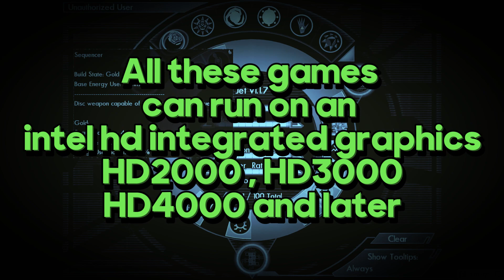Top 10 FPS Games Can Run On Intel Atom Z3735F (intel HD BayTrail)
These are the top 10 FPS games that can run smoothly with intel atom Z3735F .. the Atom Z3735F have the intel hd (bay Trail) integrated graphics ..the best resolution to play these games is 800x600 pixel ...someone has asked me for this video ... and that's why i made it .
Note : the gameplay is not a recorded from a laptop that has the intel atom cpu 😁

00:00 Introoooo

Games :

00:18 Quake III Arena

00:58 Quake Live

01:57 Unreal Tournament 2004
Unreal Tournament 2004: Editor's Choice Edition

02:58 Half-Life 2

04:00 Halo: Combat Evolved
you search for the download by yourself 😝

04:53 Call of Duty® (2003)

06:00 Call of Duty® 2 (2005)

07:00 Battlefield 1942

07:58 Battlefield 2 2005

08:58 TRON 2.0

10:00 Ending